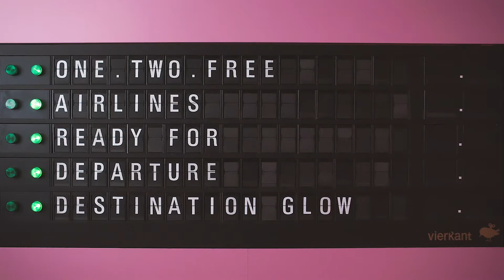one.two.free!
one.two.free! kozmetika - do blistave kože u samo tri koraka!